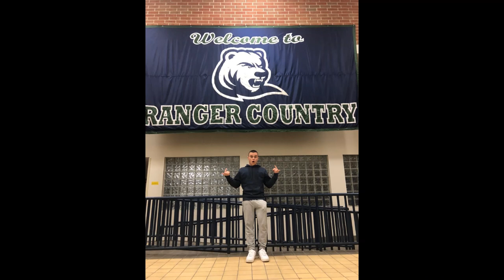East Brunswick High School 2020 Spring Commitment day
Congratulations to our Spring Commitment Seniors playing at the next level.